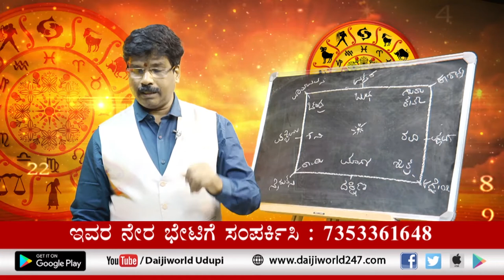ಸಂಖ್ಯಾ ಜೋತಿಷ್ಯ | Vijayraj Katpady | March 09, 2021